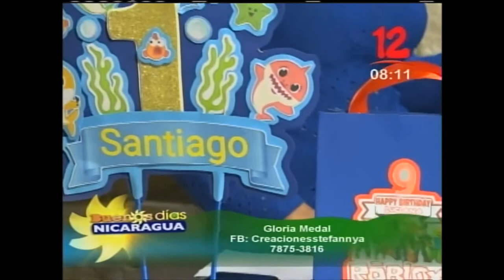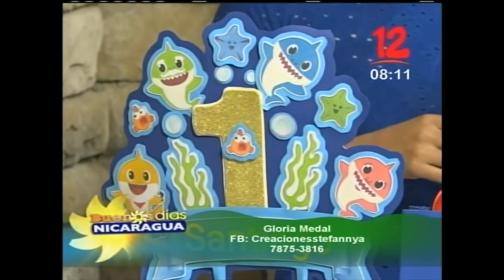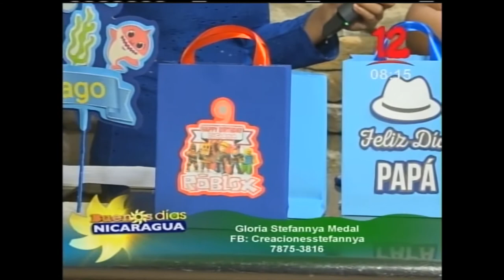Elaboración de bolsitas dulceras para regalos